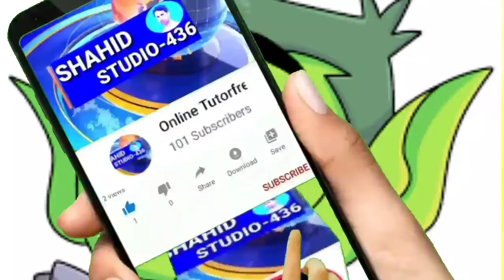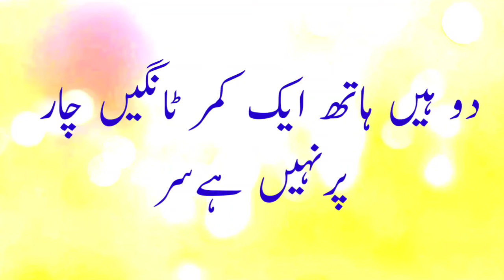Urdu paheliya 2020.